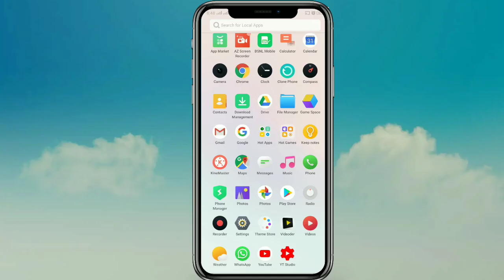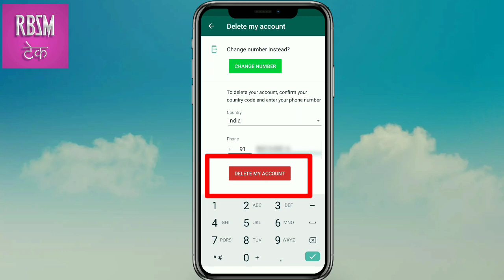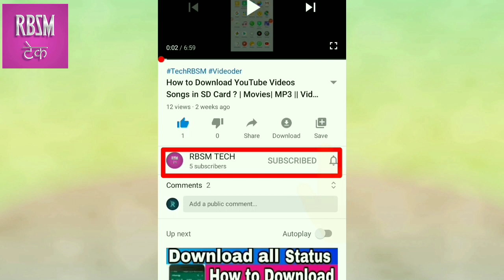WhatsApp I'd ko Hamesha ke Liye Delete Karen (2023) |how to delete WhatsApp account in Hindi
Is Video Me ham aapko WhatsApp messenger ko permanent delete Karne ke Liye Bataya hai. Stap by Stap. all
 Process.